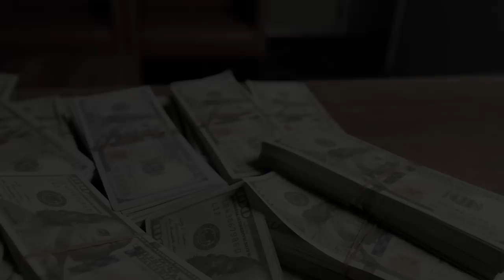When SEAL Team 6/DEVGRU Ambushed Somali Pirates | Operation Octave Fusion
In October 2011, whilst working at a Danish demining project with the Danish Refugee Council in Galkayo Somalia, Jessica Buchanan and Poul Hagen Thisted were kidnapped by pirates. Blue Squadron of Naval Special Warfare Development Group (Navy Seal Team 6) were sent in to rescue them.

Contents
Blue Squadron, having only recently come off deployment from Afghanistan were out in Arizona. conducting High Altitude High Opening parachute jumps to test the latest o2 respirator masks.

As the team listened to the FBI proof of life calls, a stunned silence filled the room. The wrought emotion in Jessica’s voice as she pleaded to send help was all the motivation the team needed.

With a plan in place, Blue squadron began training immediately along with an EOD tech and 2 Pararescuemen.

Under the cover of darkness, the operators from Blue Squadron loaded up into a C17 from their private airstrip in Virginia beach.

Early on January 25, 2012, inside of their hangar, the team packed their parachutes together. Team leaders walked up and down checking O2 bottles were correctly attached and full.

As the threat from the other 5 pirates was deftly removed, the operators with Buchanan picked her up and sprinted back the way they came, taking her away in case the pirates had a quick reaction force nearby.

Chapters
0:00 - Command Recall
0:50 - Training & Intel
3:25 - The Jump
4:56 - On Target
6:45 - Engagement
8:02 - Extract